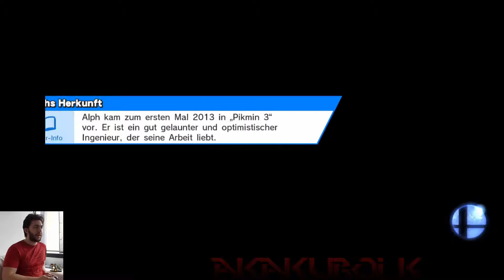Let's Play "Super Smash Bros. 4 WiiU" [2] ~ Classic | Luigi (blind)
Let's Play Super Smash Bros. for WiiU
Part 2

Classic-Mode: Luigi ~ fordernd (3.5)
(deutsch / 100% / blind)

Ein klein wenig höher dürfen wir unsere Ziele in diesem Part schon setzen. Schließlich ist Marios Bruder ja auch ein klein wenig größer...
Wie dem auch sei, noch lassen wir es langsam angehen, steigern uns dafür allerdings bei den Credits! Wird es eine Belohnung dafür geben?

Game ~ Super Smash Bros. for WiiU
System ~ Wii U
Developer ~ Sora Ltd / Bandai Namco
Publisher ~ Nintendo

Super Smash Bros.
WiiU + MK8 Bundle ~